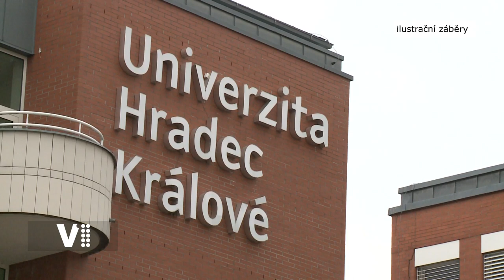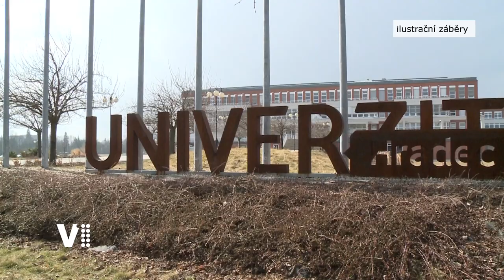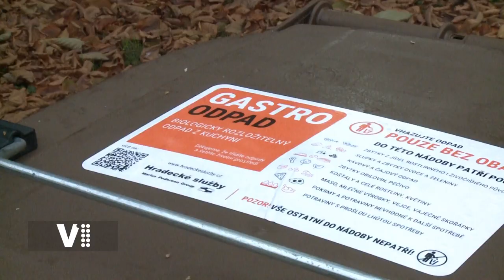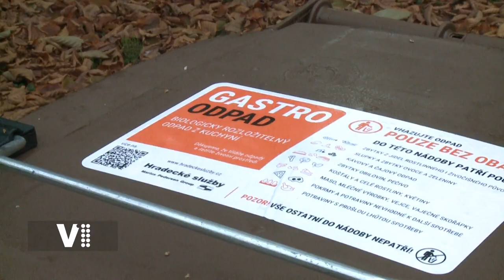Expres Hradec Králové 47/2022